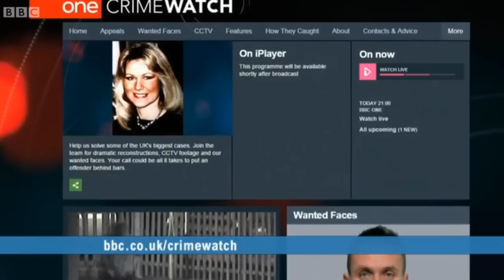Crimewatch July 2015